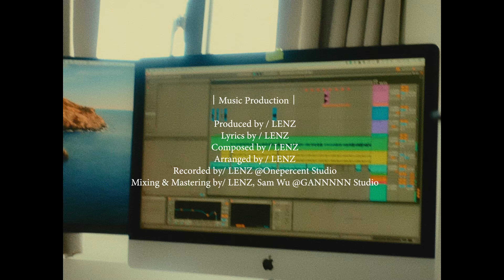LENZ'S LENS - HEADHUNT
Performed and Produced by LENZ

HEADHUNT原本是我⾃⼰編著好玩的 Beat，沒想到聽著聽著它就⾃⼰⻑出了⼀段詞。把⾃⼰的
⼩孩關在家裡也不太健康，所以帶著他出來⾒⾒⼤家。LENZ’S LENS 就是我的鏡頭，透過我的視線
紀錄⼀些隨筆、⼀些雜想。歡迎⼤家聽聽看。

詞 Lyrics

這是一場聲音的旅行
Boy stop tripping
別在鬼扯選舉沒在舉行
銀行抓破頭想你的債務怎麼履行
I’m like Cudi 不只飛到月球飛到土星
專心休養自己 fix my mental
補足五行 People be like I’m lit flex swerve gang gang
比起這個更愛 La Di Da Di Chitty Bang Bang, Bang bang
人們喊著 keep it real 同時追著 new new
有了shooting就忘了juju
新出了Style 喔 you do it too too?
有了 Swag 就不知道該怎麼獨處
Party song 一直放一直爽就沒了孤獨
This is a head hunt 像找魔戒的咕嚕
聽到覺得不爽只能跟你說聲 Boohoo
What you gonna do do?
回家找媽媽哭哭?
籃下碰撞 再說別人粗魯
In this game 只能物競天擇 把廢物摧毀
通通串起來變成糖葫蘆
那時候的我才敢聽中文歌舒服
They do it big
但我還在房間 cooking beats
香到整個社區都聞得到
寫的每一個字我都認真找
想站上台  野心也在燃燒
Put in the work
3 summers 精神時光屋 最好的例子
This is my trap quit that bullshit that you trapping in
quit that bullshit that you trapping in